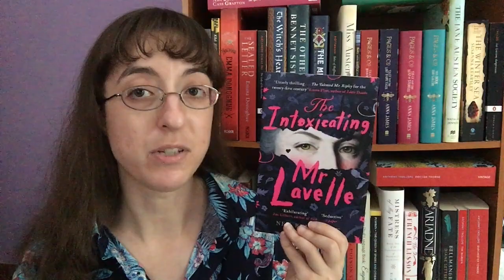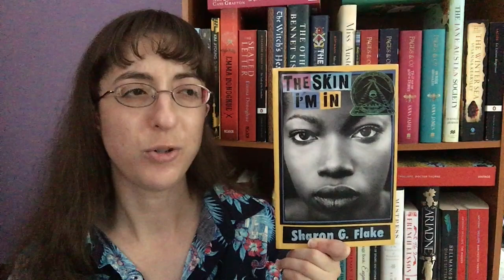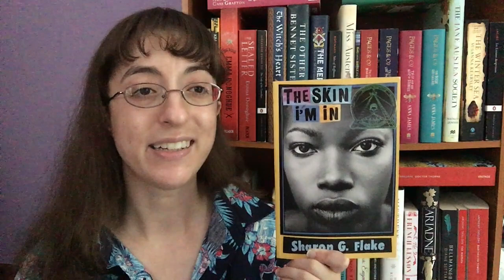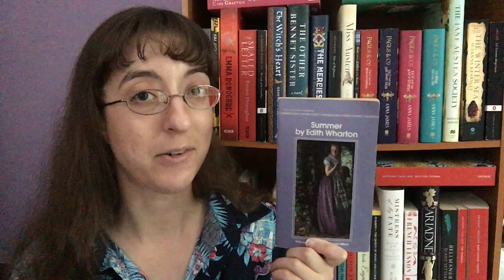June Wrap-Up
In which I describe all the books that I read in June. What was your best read of the month?